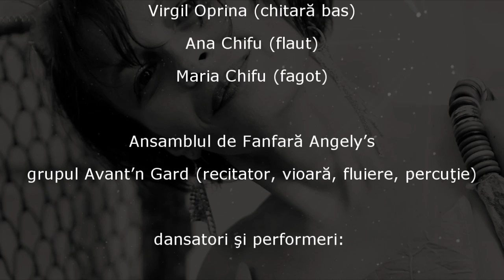Vanzatorii de vise / Dreams Sellers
Fairy - Cabaret by Irinel Anghel
surreal artistic experience in Bucharest, in front of the Opera House
video: Mihai Cucu